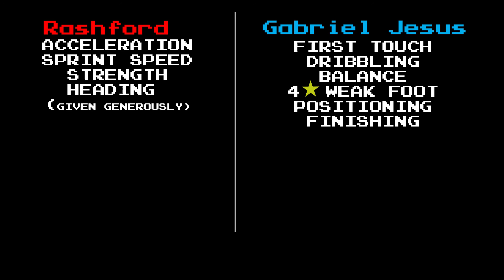Marcus Rashford VS Gabriel Jesus - Wonderkid Battles FIFA 18 Ultimate Team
Two wonderkids, two clubs, one city. Who will be crowned Prince of Manchester in our comparison of Marcus Rashford and Gabriel Jesus?!